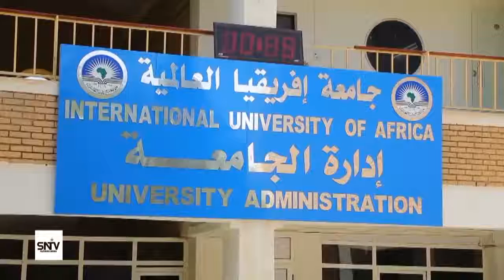Khayre muxuu kala kulmay Suudaan Iyo Kulankii dhexmaray Madaxwayne Al bashiir